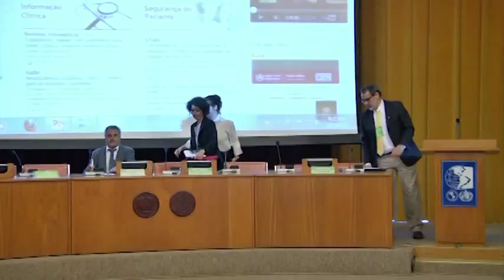II Seminário Internacional de Qualidade em Saúde e Segurança do Paciente - dia 13 manhã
Parte 1 do II Seminário Internacional sobre Qualidade em Saúde e Segurança do Paciente - evento do Qualisus - que ocorreu dias 13 e 14 de Agosto de 2013, no Ministério da Saúde, em Brasília.